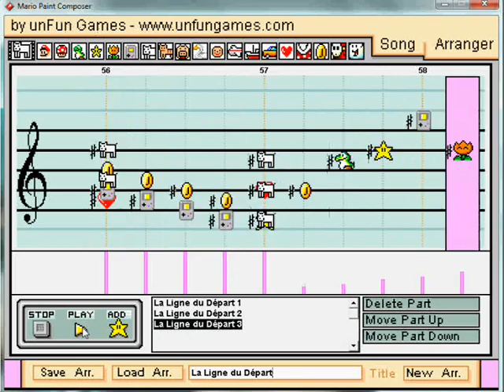La Ligne du Départ (original work)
A short work which I thought of making and putting into the 14th round of the MPC original composition contest. Sorry about the lagging video ; CamStudio, Audacity and WMM didn't work together this time...

The title, "la ligne du départ", means "the starting line" — so let's all picture ourselves at the beginning of a race.

Time taken : Approx. 30mn
Soundfont used : Gallahaut's Steinwayyyyy XD

EDIT : This video is :

- #2 MPH Song of the Week: Week 114
- #3 MPH Song of the Month for January 2011
- Champion MPC OC Contest Round 14

Thanks a lot for the support, guys ! ^_^